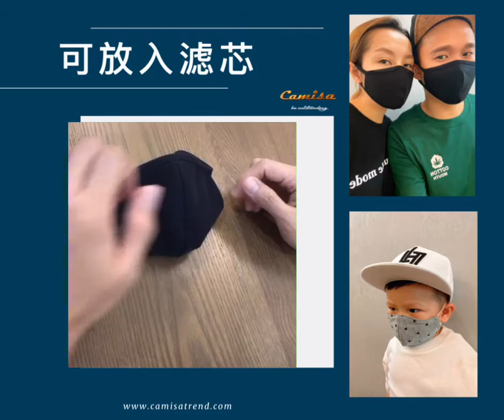Cotton Mask | Filter Insertable Design | Adult Mask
Selling hot🔥🔥🔥hot🔥🔥🔥hot🔥🔥🔥

Premium Cotton Mask is available for Adult & Kids

✅ Washable

✅ Carbon Filter insertable

✅ Trendy

✅ Dust & Sand-proof

✅ Comfortable & breathable

** Price for cloth mask only mask filter do not included

⚡️ Hurry up to place your order ⚡️